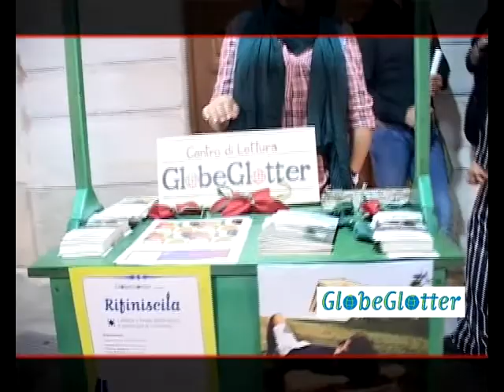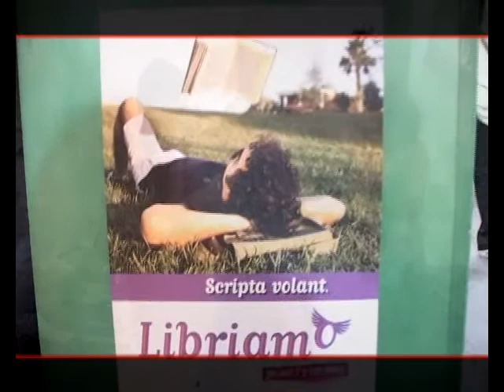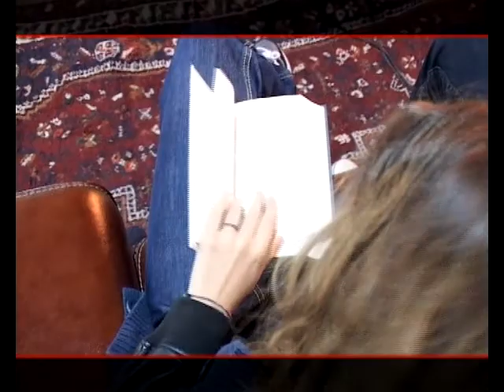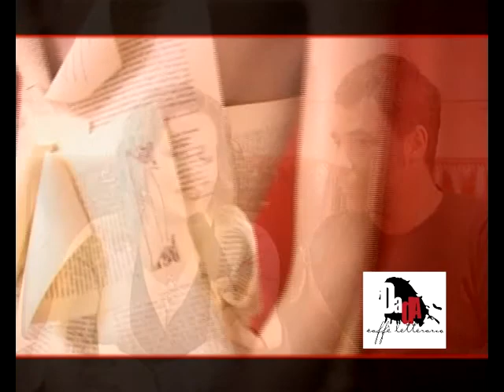DADASOFA' : Puntata speciale per LIBRIAMO '10 (parte2)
Il DADASOFA' è stato a Trinitapoli, ospite di Libriamo!
Abbiamo intervistato Molti lettori di tutte le età, e tra questi il presidente NICHI VENDOLA!

Le interviste si sono svolte il 2 Ottobre a Trinitapoli durante la decima edizione di LIBRIAMO, l'iniziativa dell'associazione GLOBETROTTER che promuove la Lettura e gli incontri tra scrittori e lettori.

DADASOFA' è una videorubrica a cura del Caffè Letterario DADA di Terlizzi in cui i lettori raccontano i loro libri preferiti, condividendo le loro riflessioni, i loro... passaggi preferiti, i giorni che hanno vissuto con quel libro. DADASOFA' è una raccolta di interviste per consigliare libri e documentare esperienze. Puoi condividere il piacere della lettura al Caffè Letterario Dada (a Terlizzi - Bari, in largo Pappagallo, 9) e partecipare a tutte le sue attività, tra cui i filmati del DADASOFA'!